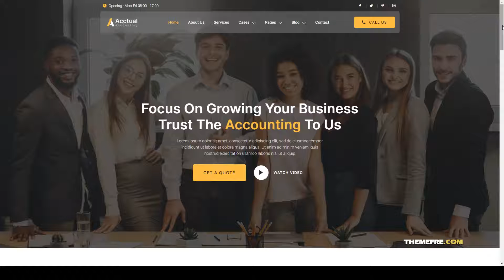Acctual Accounting Firm Elementor Template Kit audit 15 Easy Create Website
Tags accountant, accounting, advisor, audit, bookkeeping, business, consultant, corporate, elementor, finance, firm, hosting, investment, taxation, template kit